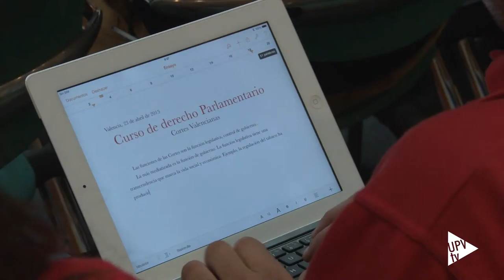Noticias @UPVTV: Curso derecho parlamentario [23-4-2015]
La sede de Les Corts Valencianes ha acogido una nueva edición del Curso de Derecho Parlamentario organizado junto a la Universitat Politècnica de València. El anteproyecto de ley reguladora de la Iniciativa Legislativa Popular ha sido el tema central de análisis de la jornada, titulada “El Parlamento y la trascendencia de la función legislativa. Sujetos titulares de las iniciativas legislativas”. El curso está dirigido a alumnos de la Facultad de Administración y Dirección de Empresas y celebra ya su octava edición.

El curso se celebra cada año fruto del convenio de colaboración académica suscrito entre Les Corts Valencianes y todas las universidades valencianas. Previamente al inicio de la jornada el presidente de Les Corts, Alejandro Font de Mora, y el rector de la Politècnica de València, Francisco Mora, han firmado el acuerdo para la realización de la próxima edición.

La conferencia inaugural ha sido impartida por el Catedrático jubilado de la UPV, Antonio Colomer, quien ha hablado de “La iniciativa del Consell: la preponderancia de los proyectos de ley”.